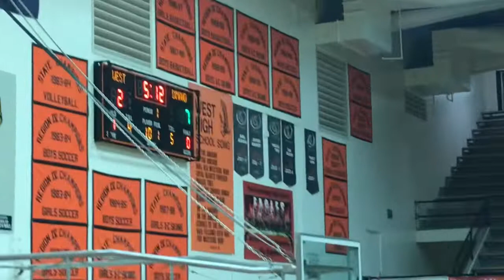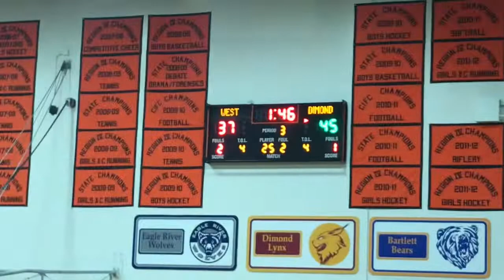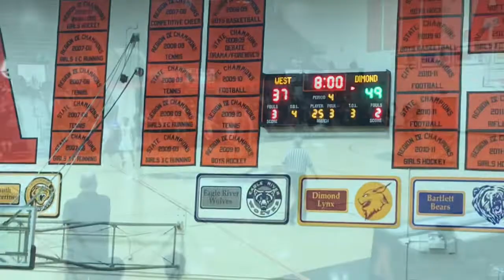Dimond High Lynx at West High Eagles 2/12/2019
Alaska High School Basketball